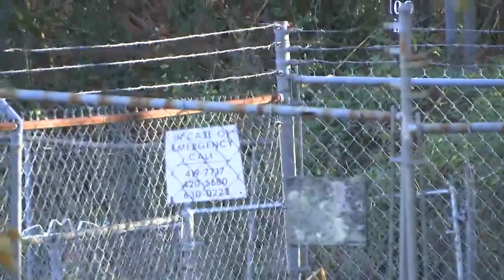Coroner: Death investigation underway after body found along Creekside Drive in Greenville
The Greenville County Coroner's Office says a man was found dead in a creek near Creekside Drive in Greenville. An investigation is ongoing. (11/24/2019)